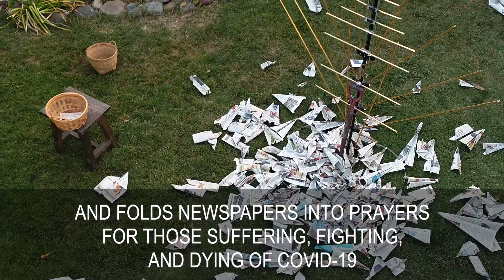CASTING CROWNS - Denise Weyhrich (captioned)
During the COVID-19 pandemic, artist Denise Weyhrich, prays and folds newspapers into prayers for those suffering, fighting, and dying of COVID-19. Denise's installation represents our greater antenna to God, with each airplane representing a prayer. The airplanes are COVID articles folded by her and others worldwide. She continues to gather more each day. 300+ have been collected so far. Denise wants to continue flying prayers until COVID-19 ends, keeping hope and unity alive for humanity.